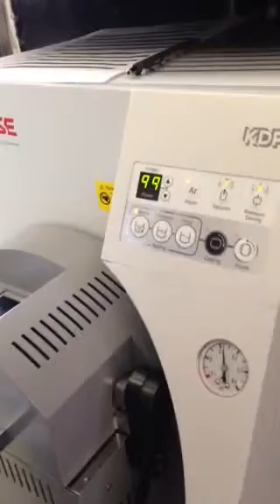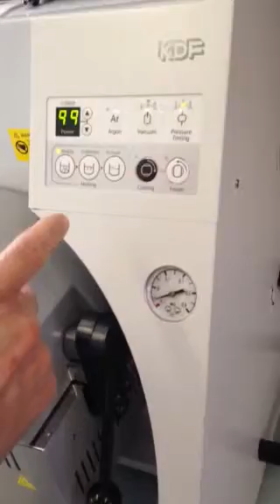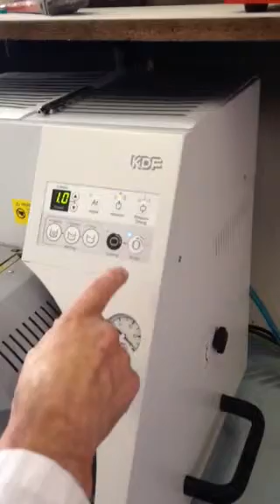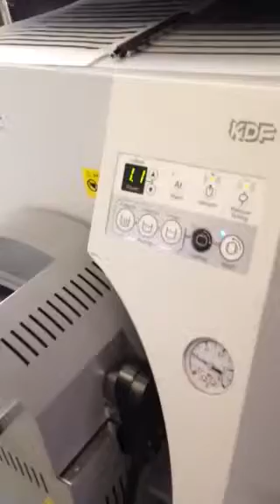Cast by Cascom SE